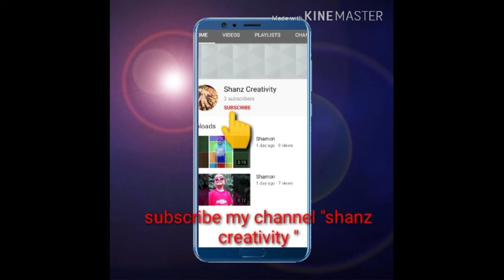A variety hand mehndi design || ZigZag model || Shanz Creativity